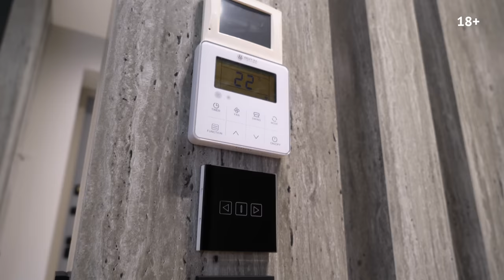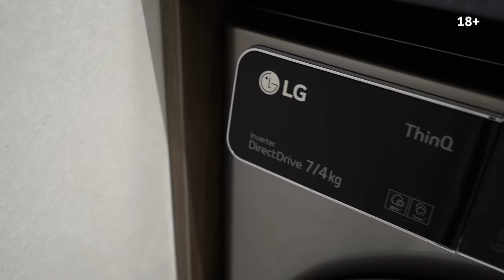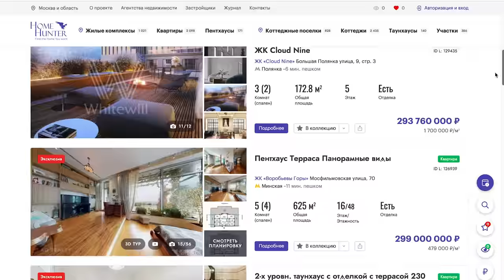Обзор 3-х дизайнерских квартир с террасами в жилом комплексе “D1” на Дмитровском шоссе в Москве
Сегодня уникальный выпуск! Во-первых, мы остаемся в Москве, чтобы отправиться не в элитный коттеджный поселок, а в жилой комплекс D1 на Дмитровском шоссе. Во-вторых, вас ждет обзор не одной, а сразу трех квартир с собственными террасами, выполненных в современном и классическом стилях. В-третьих, эти квартиры с дизайнерским ремонтом и отделкой “под тапочки” - продукт опытных “точечных девелоперов” или “флипперов”, работающих на городском рынке, поэтому у нас будет возможность пристальнее посмотреть их подход к бизнесу.

Этот выпуск будет одинаково полезен и тем, кто рассматривает покупку недвижимости, и тем, кто делает ремонт у себя в квартире, и тем, кто присматривается к инвестициям в городскую недвижимость.

Друзья, мне очень интересно ваше мнение! Переходите ко мне в телеграм и голосуйте за понравившуюся квартиру

Конечно же, эти квартиры продаются, а их цена - пожалуй самая доступная из всех опубликованных на моем канале объектов:) Это эксклюзивы Vesco Realty, подробнейшее описание и планировки смотрите по ссылкам на сервисе HomeHunter или пишите на - вышлю презентации и бережно передам ваш запрос ответственному брокеру.

Квартира в стиле современной классики 138 кв.м с террасой

СОДЕРЖАНИЕ

00:00 Приветствие
00:36 В этом выпуске
00:52 Квартира №1 - 132 кв.м
03:02 Кухня с островом
05:53 Уютная мягкая зона
08:06 Биокамин в интерьере
09:38 Шторы и терраса
10:49 Гостевой с/у
11:34 Кабинет и холл
12:33 Пылесос или швабра?
13:53 С/у при детской
16:09 Детская комната
18:14 Мастер-спальня с с/у
25:02 Точечный девелопмент в городе
27:33 HomeStaging
28:25 Квартира №2 - 142 кв.м
29:08 Кухня-гостиная
31:13 Мастер-блок
32:56 Гостевой с/у
33:50 Ванная комната
35:02 Кабинет и терраса
36:56 HomeHunter
37:18 Детская спальня
37:50 Жилой комплекс D1
39:04 Кнопка “выключить все”
39:32 Квартира №3 - 138 кв.м
40:00 Кухня-столовая
41:42 Постирочная
42:00 Ванная детского блока
42:25 Детская №1
43:49 Детская №2
44:18 Гипсовая лепнина
44:58 Гостиная с террасой
46:14 Мастер-спальня с с/у
48:40 Какая квартира понравилась вам?

АЛЕКСЕЙ АВЕРЬЯНОВ